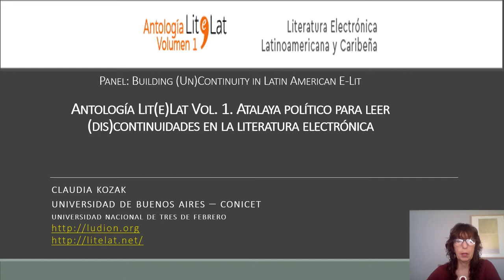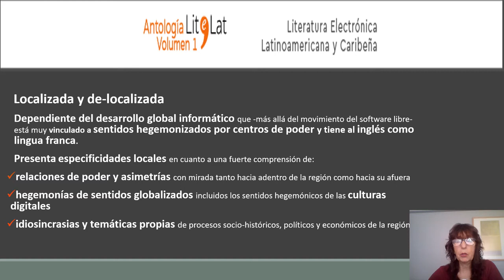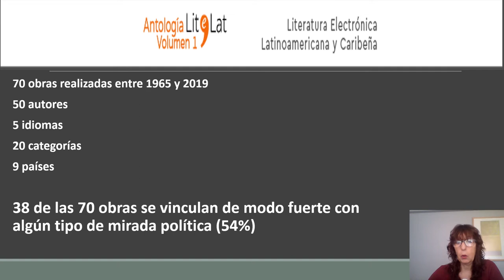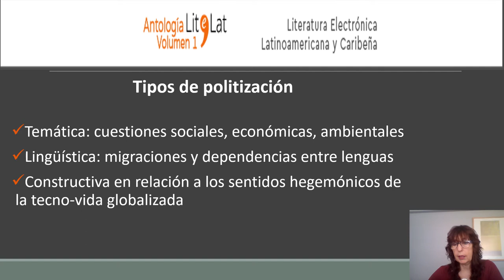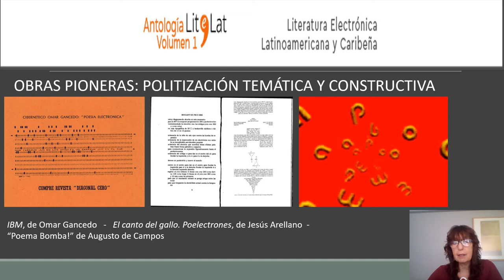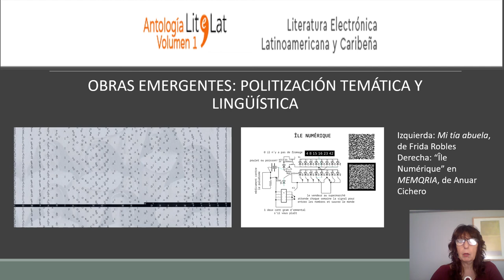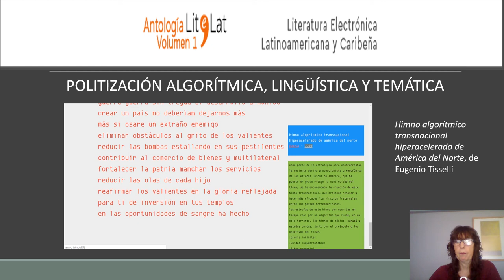LitElat Collection, vol. 1: An Overlook to Grasping (Un)Continuity in Electronic Literature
Panelist: Claudia Kozak

Description:
The presentation aims to show how this specific Latin American and Caribbean collection of e-lit can be a good overview from which we can grasp continuities and un-continuities between located and delocated e-lit within globalization. Despite each work in this collection has participated within its own historic context in global trends of e-lit, and beyond being the criterion that defined the inclusion of works in the collection the national background of each artist/author, I will evaluate the kind of Latin American and Caribbean specificity of the e-lit represented here. My hypothesis is that many of these works explore a political sense of e-lit, not only regarding a thematic focus but recurring to linguistic and constructive politicization in relation to hegemonic senses of global techno-life.

Bio:
Claudia Kozak earned a Ph. D. University of Buenos Aires. She is a senior member of the Argentinean National Council for Scientific and Technological Research (CONICET); Professor at the Departments of Literature and Communication Studies, University of Buenos Aires. Director of Maestría en Cruces de Narrativas Culturales (UNTREF), which is part of the international program Erasmus + Masters Crossways in Cultural Narratives.  She sits at Academic Council Ph. D. in Comparative Theory of Arts (UNTREF) and Board of Directors of Electronic Literature Organization She currently coordinates litElat, Red de Literatura Electrónica Latinoamericana and Ludión. Exploratorio latinoamericano de poéticas/políticas tecnológicas Her research focuses on digital literature and relationships between arts, technology and society. She is the author of the book Contra la pared. Sobre graffitis, pintadas y otras intervenciones urbanas (2004). Her other books as editor and author are: Tecnopoéticas argentinas. Actas del Seminario Internacional Ludión/Paragraphe (2011); Deslindes. Ensayos sobre la literatura y sus límites en el siglo XX (2006); Las paredes limpias no dicen nada (1991); Rock en letras (1990).